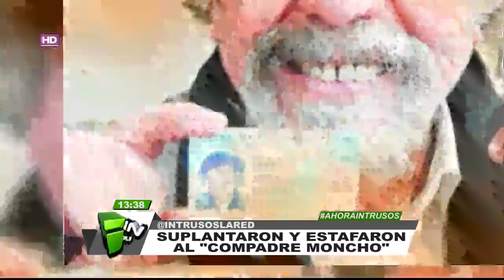Suplantaron y estafaron al ''Compadre Moncho''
Adriano Castillo, más conocido como el "Compadre Moncho", fue víctima de una estafa económica por 2millones 600 mil pesos, luego de que delincuentes suplantaran su identidad, cobrando un vale vista a su nombre.

Fue víctima de estafa económica por más de 2 millones de pesos